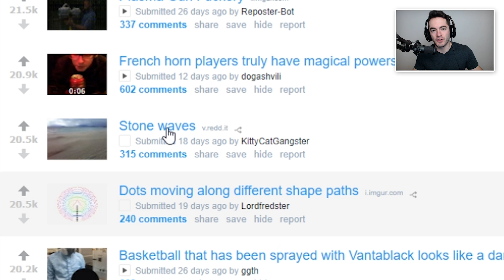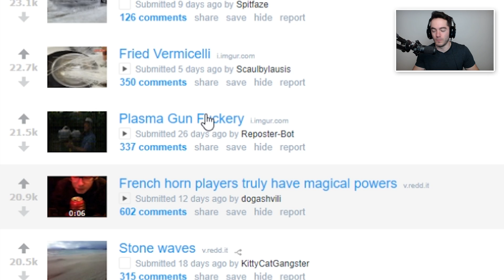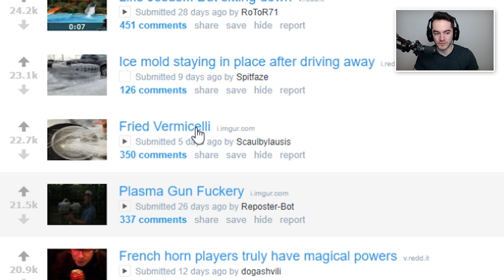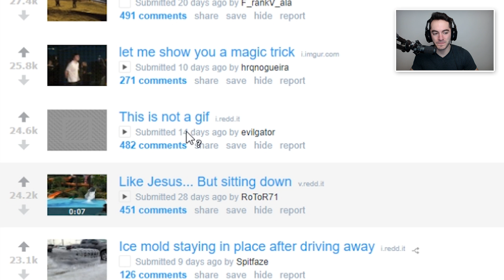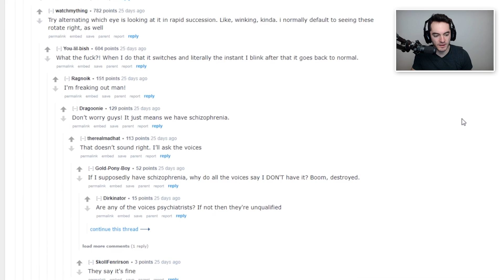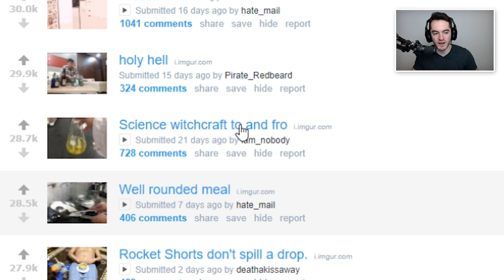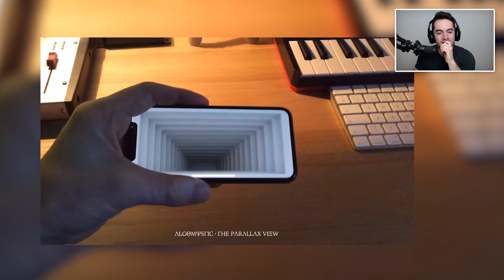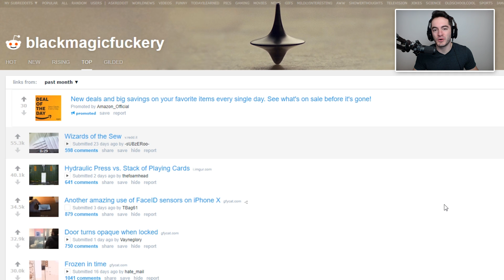My brain is gonna explode